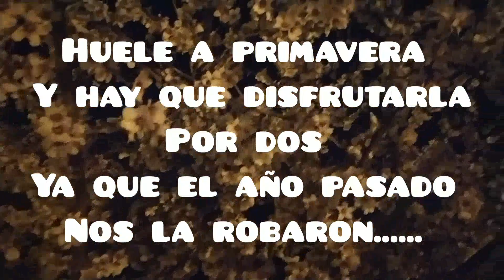Pedriza y carpfishing relax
corto vídeo de la Pedriza y un rato de pesca relax